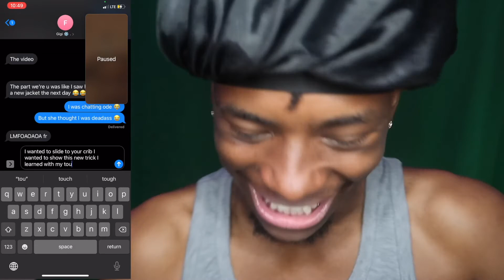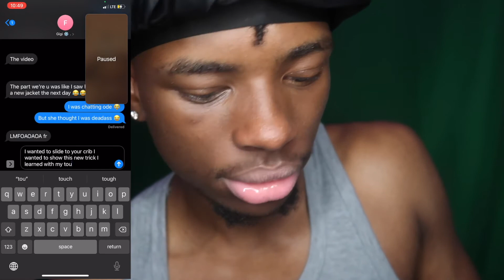I CALLED MY CRUSH WHILE I WAS DRUNK AND THIS HAPPENED *Didnt End Well😥*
She wasn't going 😂